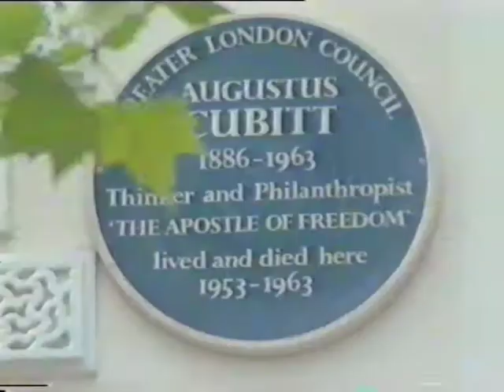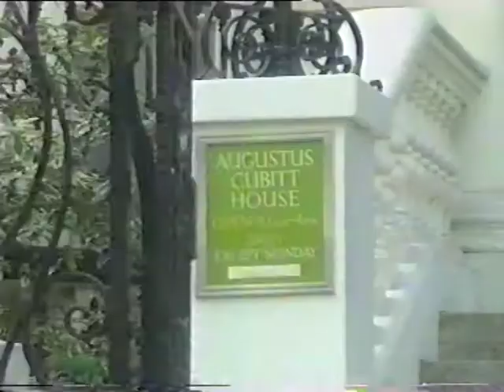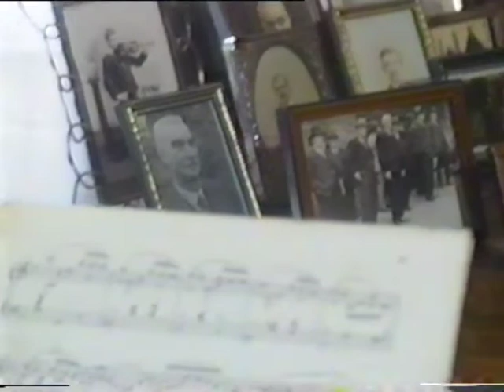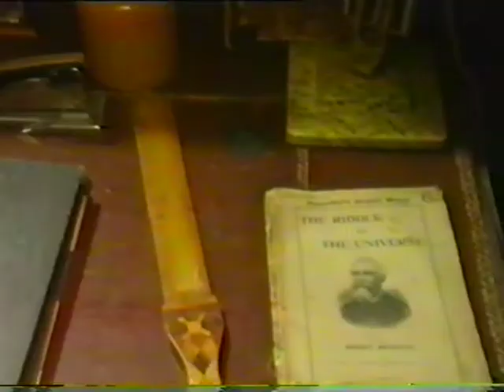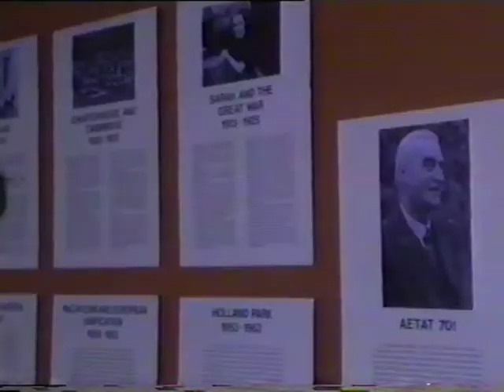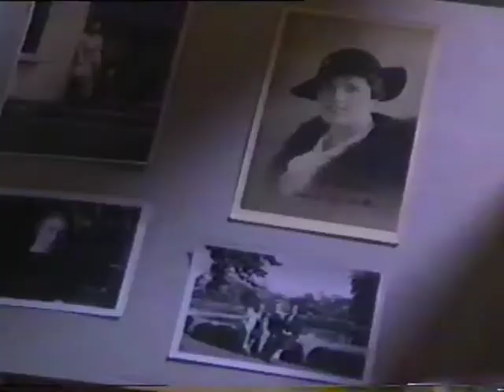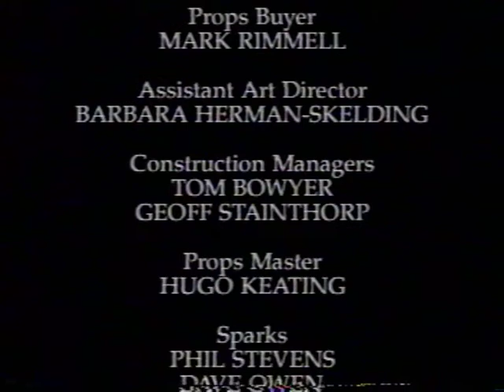Tell Me More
Short film starring Phoebe Nicholls and June Barrie first broadcast in 1990.  Written by Marina Warner and directed by Gareth Jones.